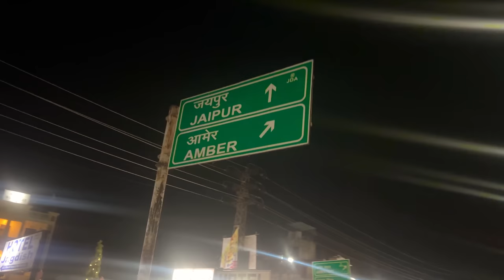24 Hours on Super Bike Challenge- Ninja ZX10R | 24 घंटे बाइक से उतर नहीं सकते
Hello guys, is video me humne 24 hours on bike challenge kiya hai.